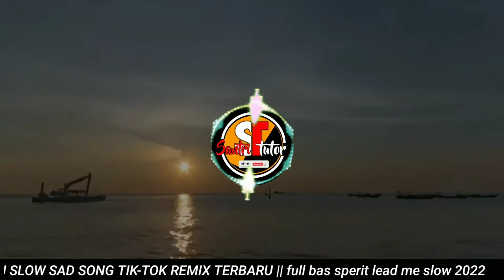DJ SLOW SPIRIT LEAD ME || TIK-TOK REMIX TERBARU || DJ full bas sad song slow 2022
Dj SLOW SPIRIT LEAD ME ini dj yg lagi viral buat para editor,  yg cocok buat tik-tok, cocok buat status WA, ig, fb dan lain lain.
Slowdjspiritleadme DjSpiritleadme, dj slow full bas terbaru yang kalian cari cari,dj terbaru,dj viral tik tok dj slow tik tok
Dj super bas
Audio full bas slow musik asik
Dj asik dj viral dj slow.

Dan bisa di upload di youtube di fb ig tiktok dan lain-lain.
Audio : DJ SLOW SPIRIT LEAD ME TIKTOK REMIX TERBARU
videos : bacground nature free copyright
Editor : santri_tutor
Apk : kinemaster & avee player
Apk thumbnail : pixellab

Buat kalian yg butuh link aslinya klik di bawah ini
Dan jangan lupa tinggalkan komen saran dan masukan buat kami agar dapat membantu keluh kesa dan permintaan kalian.

=musik ini saya upload kembali, saya hanya membantu pembuat musik ini biar karyanya semakin menonjol dan makin top, dan saya ikut mempromosikan musik dj slow ini. Jika ada lirik atau gambar yg membuat tidak nyaman bisa hubungi saya lewat
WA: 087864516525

Ok boss kuh mungkin hanya itu kurang lebihnya mohon maaf
Assalamualaikum wr/b...

Monggo buat kalian yg mau rekues, terserah bebas. Musik, video, tutorial, mentahan, dll.